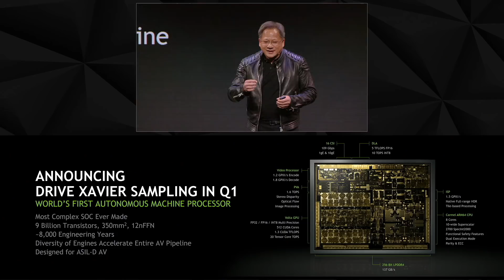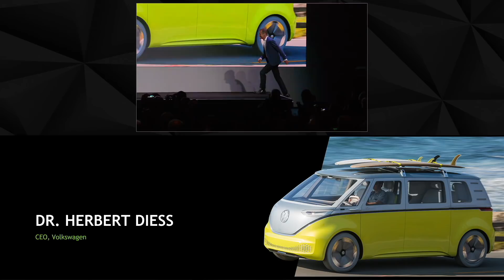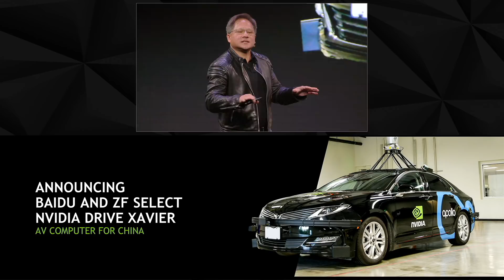NVIDIA CES 2018 News Recap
A summary of NVIDIA’s press event at CES 2018, highlighting NVIDIA DRIVE Xavier, the heart of the company’s self-driving AI computing platform, and new automotive partners, including Volkswagen, Uber, Aurora, Baidu, and ZF. See how NVIDIA is revolutionizing AI for driving.